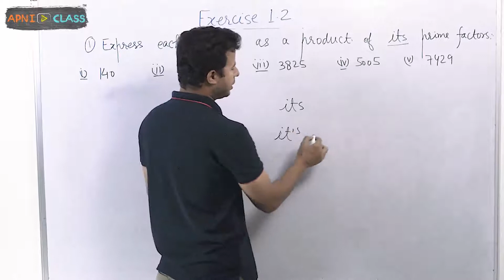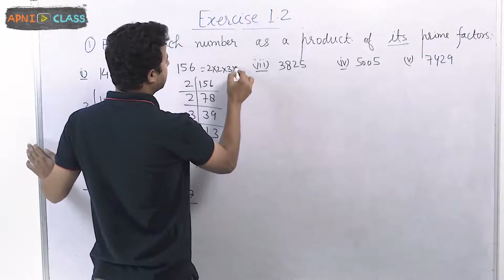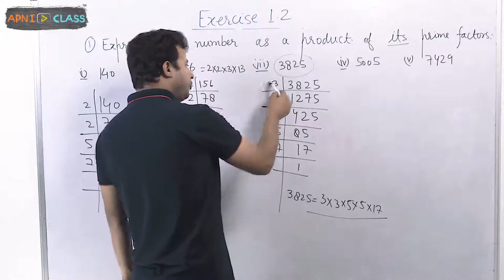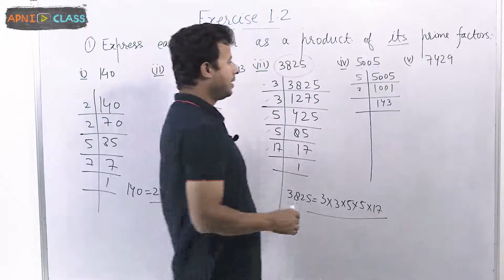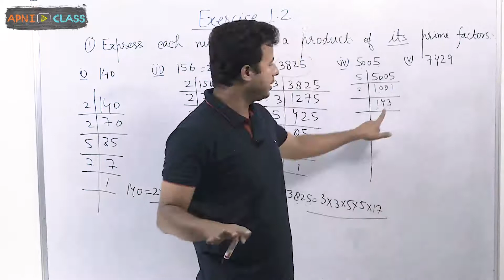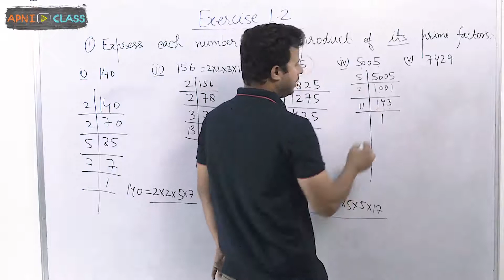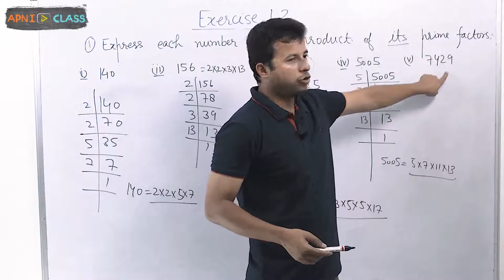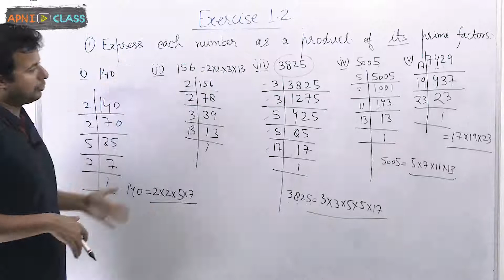Q-1 Ex 1.2 | Real Numbers | Chapter 1 | Maths | Class 10th | Express in Prime Factors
We'll discuss Question 1 of Exercise 1.2 of Chapter -1, Real Numbers (Class-10 Maths).